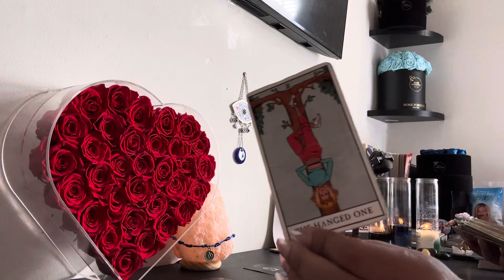♍️VIRGO🔮THEIR MAD 🫵 REALIZING YOUR BETTER OFF WITOUT THEM💯 NOW THEY WANT U BACK😳￼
IMSTILLHEALING.NET